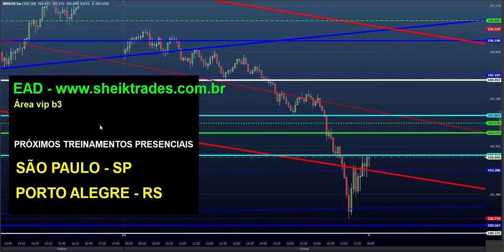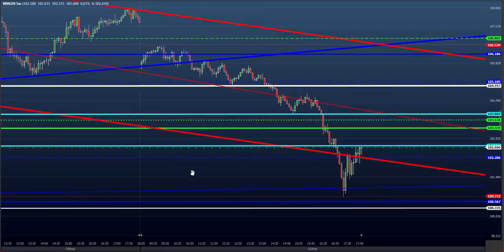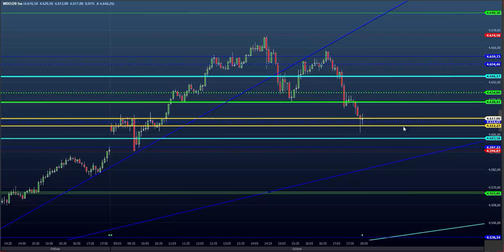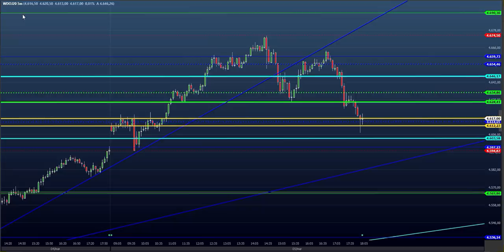ESTUDO da BOLSA (DAY TRADE) Dia 06/03 (MINI ÌNDICE E DÓLAR) para o EAD (PRICE ACTION)